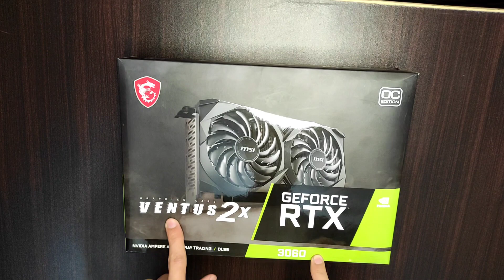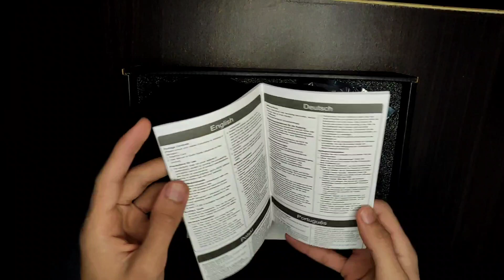My First GPU | NVIDIA RTX 3060 Unboxing & Review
MSI GPU. Unboxing MSI VENTUS 2x GEFORCE RTX 3060. GeForce RTX 3060 Unboxing & First Impressions. NVIDIA RTX 3060 Unboxing & Review. MSI RTX3060 VENTUS 2X OC Unboxing. New MSI GeForce RTX 3060 OC Edition 12GB Graphics Card Unboxing. MSI RTX 3060 Ventus 2x OC - Unboxing , Installation.